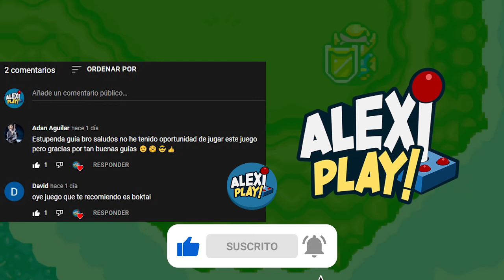🛡 Zelda A Link To The Past #16 ► Roca de La Tortuga N7, Escudo Espejo, Trinexx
Hola amantes de los gameplazos, en este video continuamos jugando The Legend Of Zelda A Link To The Past, esta vez iremos a la mazmorra 7 llamada Roca de La Tortuga, donde encontraremos el Escudo Espejo y lucharemos contra Trinexx, además conseguiremos las ultimas piezas de corazón y mejoraremos la espada a nivel 4, y conseguiremos Las Flechas de Plata.

00:00 Intro
00:43 Pócima Verde
02:10 Super Bomba
03:56 Flechas de Plata
04:47 Espada Nivel 4
07:23 Activar la Mazmorra 7
09:08 Pieza de Corazón
11:14 Nivel 7 Roca de La Tortuga
11:51 Brújula
12:39 Mapa y Llave
14:23 Llave
14:39 Llave
15:35 Llave
16:00 Llave Maestra
17:49 Ultima Pieza de Corazón
19:08 Escudo Espejo
20:42 Llave
22:50 Llave
25:03 Jefe Trinexx
26:23 Ultimo Corazón
26:30 Ultimo Cristal

💚Visita la publicidad te redirigirá a mi canal :D